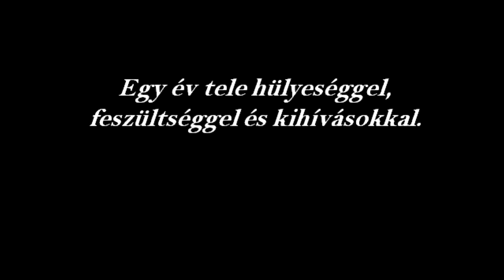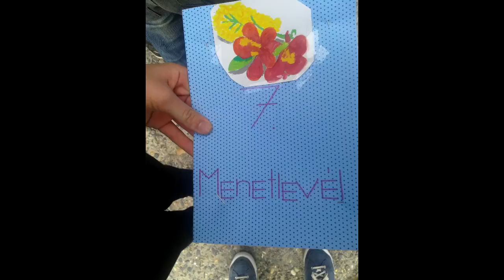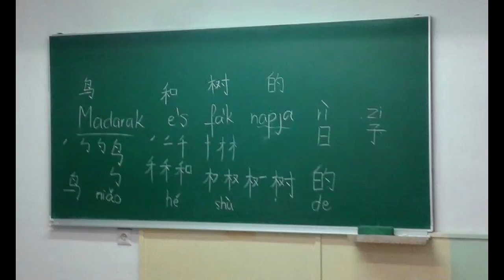Perbál 2013/2014, 7.osztály!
Egy év tele hülyeséggel, feszültség és kihívásokkal. :)
Egy jó évet zártunk le.
Köszönöm szépen a segítséget a zenékben a tesómnak, Hermán Balázsnak!
Zenék: Dimitri Vegas: Like Mike
Mark Knight: Alright
Mark Knight: In And Out